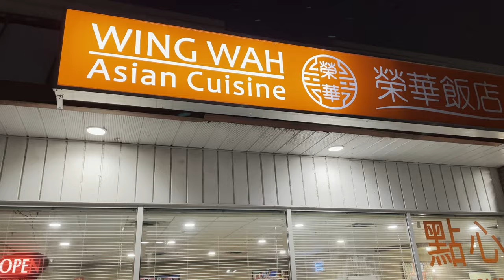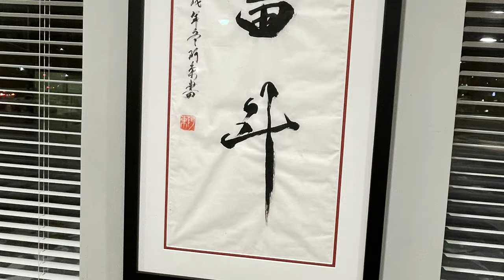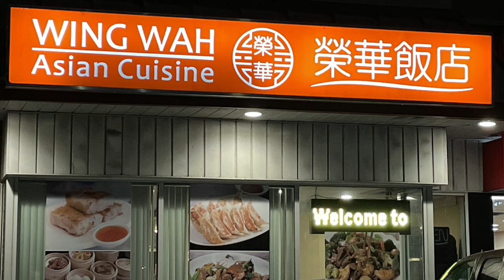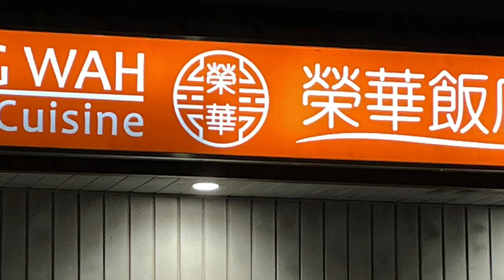出埠去倫敦🥢食粵菜 嘆港式點心 [榮華飯店] Wing Wah Asian Cuisine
[抗疫時期]
榮華飯店 Wing Wah Asian Cuisine
1080 Adelaide St N #16, London, ON N5Y 2N3